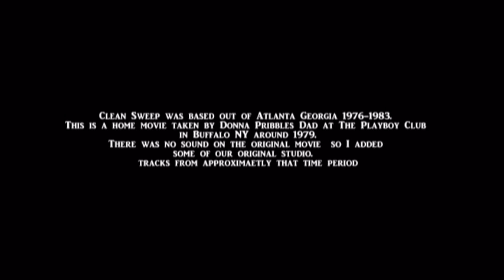Clean Sweep, Buffalo Playboy Club 1979-ish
Clean Sweep was a show band based out of Alanta Georgia 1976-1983. This is a home movie